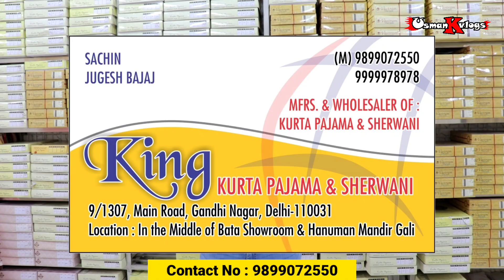Kurta Pajama 350/- Rs 🔥| Kurta Pajama Wholesale Market In Delhi | Sherwani - Coat Pant Kurta Pajama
KING ( Kurta Pajama & Sherwani )
9/1307 - Main Road - Gandhi Nagar
Delhi : 110031
Nearest Metro Station : Shastri Park